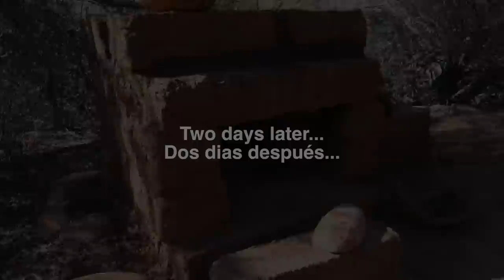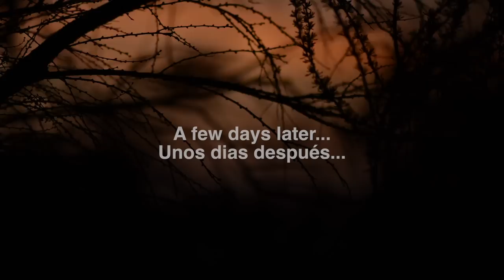Build a Primitive Adobe Rocket Stove (Part 2)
Primitive cooking on the floor in the hut is inefficient and dangerous so I decided to build an adobe rocket stove. Being my first time building anything like this I was a bit unsure if my technique would be very effective so I did some research. I didn't find any good examples of adobe stoves online so this is a bit experimental. I also want it to be versatile for a number of cooking methods, i.e. baking, smoking, boiling, roasting, drying and firing pottery.
     I began by making a good number of adobe bricks from earth mixed with dry grass and water and letting those dry in a mould made of previously made adobe bricks. I then selected an area free of vegetation close to the hut and arranged a layer of large stones for the foundation. After the foundation was placed I spread mud over the stones and laid a layer of bricks for the base. I then began building the walls.
    In a effort to increase air flow to feed the fire oxygen I formed an adobe pipe to place between bricks on the bottom row of the wall. I really had no idea whether this would work or not but I figured that if it did not work then I could just stuff clay in the hole to cover it up.

This is Part 2 of this project.